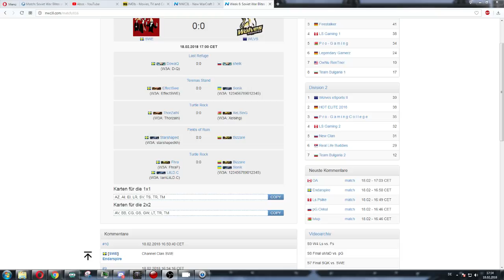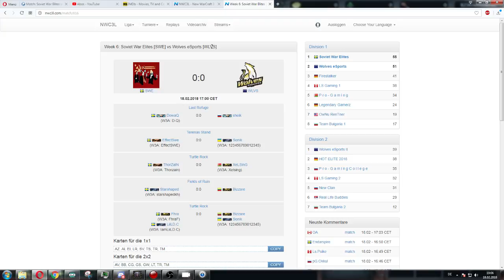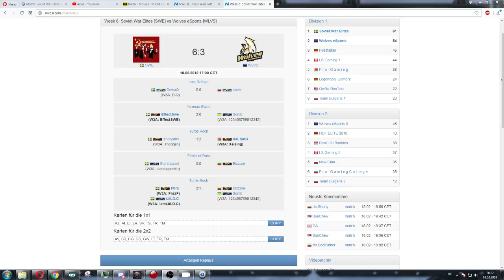NWC3L S9 - Playday 6: Soviet War Elites vs. Wolves eSports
NWC3L Season 9 - Playday 4
Firestalker vs. Latin Soldiers